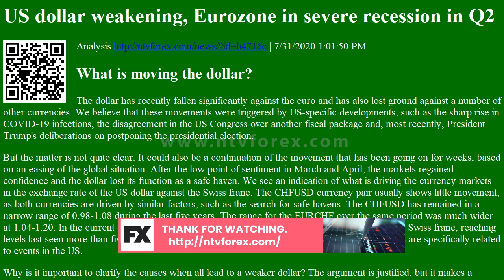US dollar weakening, Eurozone in severe recession in Q2 Analysis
. 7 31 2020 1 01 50 PM . What is moving the dollar . The dollar has recently fallen significantly against the euro and has also lost ground against a number of other currencies. We believe that these movements were triggered by US specific developments, such as the sharp rise in COVID 19 infections, the disagreement in the US Congress over another fiscal package and, most recently, President Trump s deliberations on postponing the presidential election. But the matter is not quite clear. It could also be a continuation of the movement that has been going on for weeks, based on an easing of the global situation. After the low point of sentiment in March and April, the markets rega...